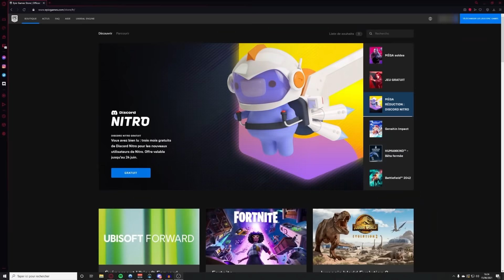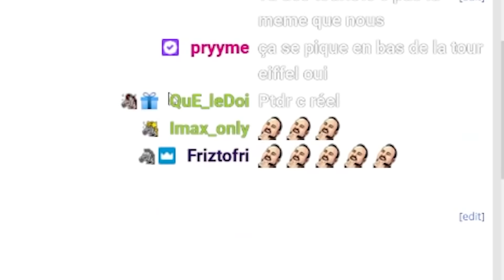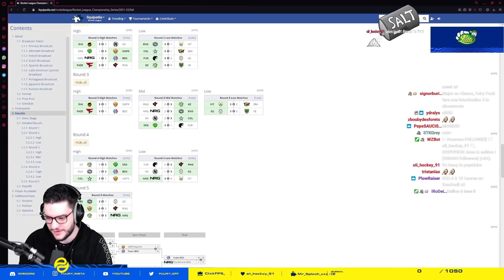JE SUIS LE PLUS GROS PIGEON DE ROCKET LEAGUE (mais bordel) - Best of Fuury #37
Achète tes items et crédits Rocket League sur AOEAH avec mon code "FUURY" afin de bénéficier de 6% de remise